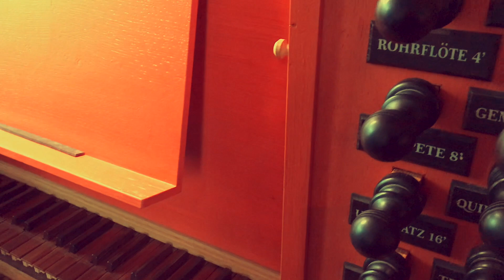ORGAN HUNTING in the Netherlands - Part 9 - Sint-Joriskerk, Amersfoort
ORGAN HUNTING in the Netherlands
Part 9 - Sint-Joriskerk, Amersfoort

Sander Booij, organ builder and organist, and Jon Liinason, working with communication, new audiences and innovation at the Göteborg International Organ Academy, went organ hunting in the Netherlands in February 2020.

In this eighth episode they go to Amersfoort to discover the three organs in Sint-Joriskerk.